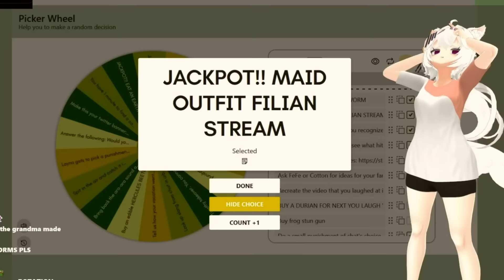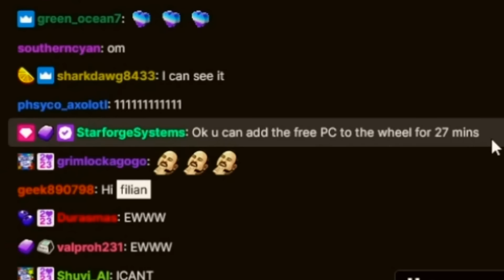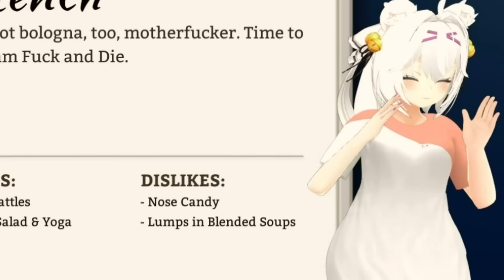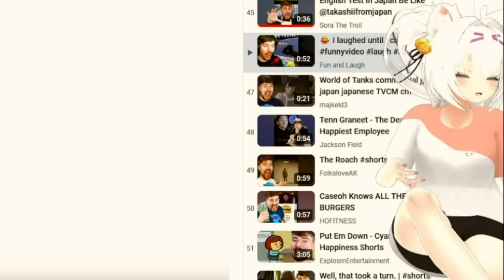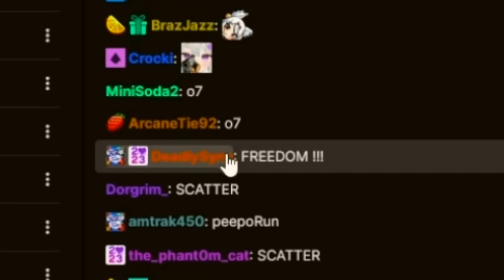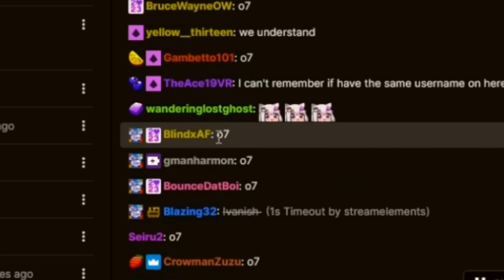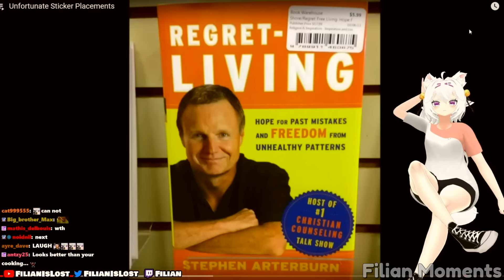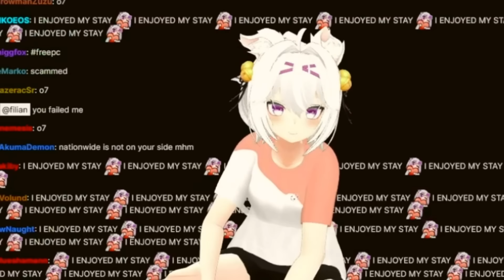Unluckiest YLYL Of All Time